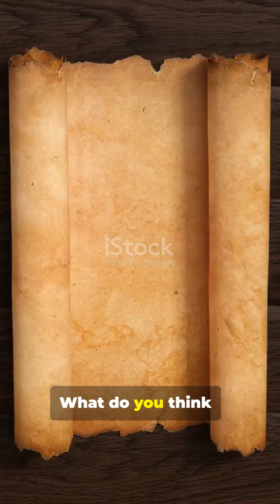Was Alchemy the First Science? Watch the Magic Unfold!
Was Alchemy the First Science? Watch the Magic Unfold! — Dive into a 1-minute journey through alchemy’s world: from glowing potions and the Philosopher’s Stone to the real chemistry hidden in medieval labs. This short explores whether alchemists were mystical dreamers or the pioneers of modern science, highlighting discoveries like distillation, acids, and metallurgy that paved the way for chemistry. Perfect for science-curious teens and history buffs who love ancient Egypt, India, and European medieval mysteries. Enjoy mysterious music and a clear American narrator guiding you from magic to method.

OUTLINE:

00:00:00 Scene 1 – Hook
00:00:05 Scene 2 – The Fascination
00:00:34 Scene 3 – The Science
00:00:58 Scene 4 – Conclusion (45-58 sec)
00:01:06 Scene 5 – Call to Action (58-60 sec)